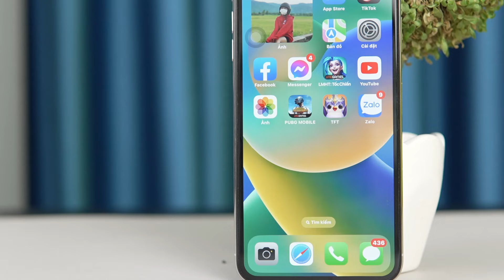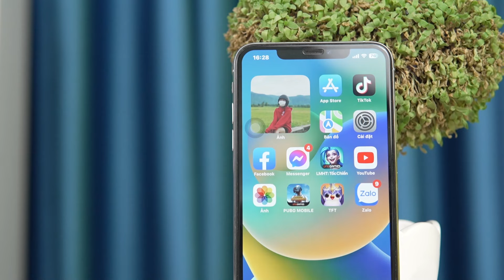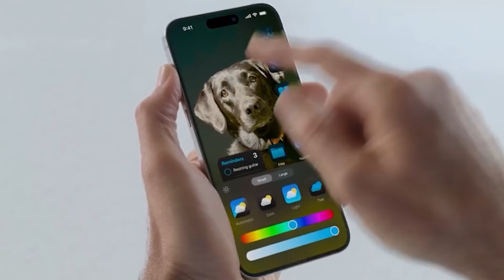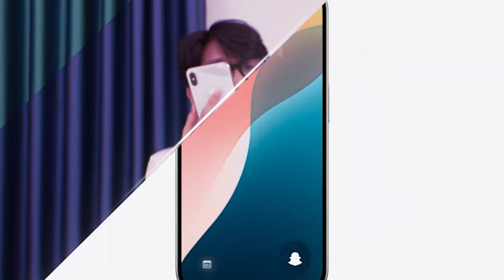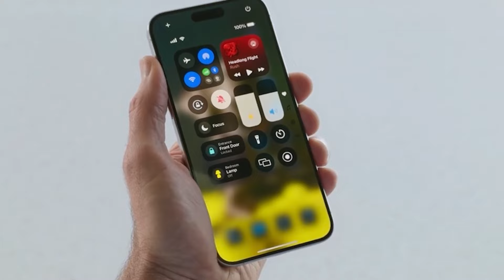IPHONE XS MAX LÊN IOS 18: có gì mới và có còn giá trị sử dụng ???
Phiên bản sắp tới của ios 18 thật bất ngờ khi Iphone xs max vẫn sẽ được cập nhật . Với một chiếc điện thoại có thời gian ra mắt khá lâu rồi thì việc lên phiên bản ios 18 có gì mới và giá trị sử dụng có còn tốt hay là không ???